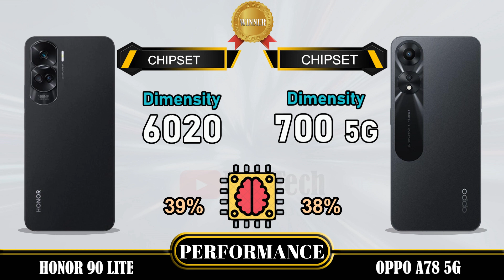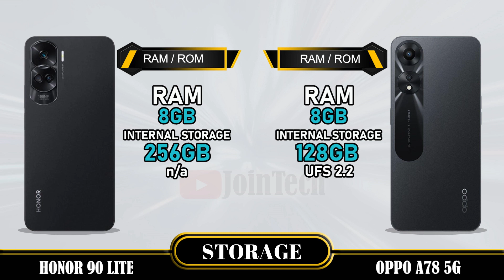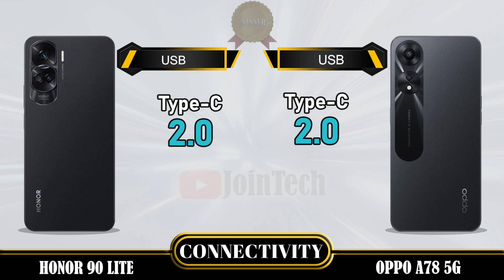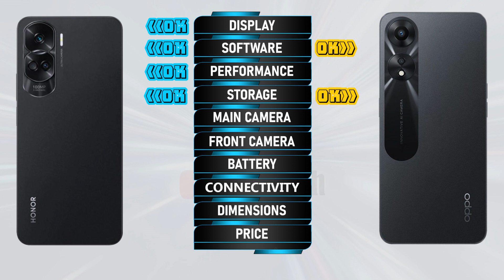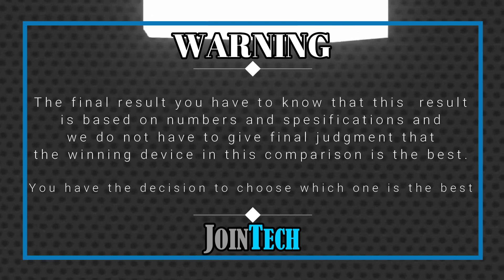🔥 DECODING THE SUPERIORITY! Honor 90 Lite vs Oppo A78 5G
Honor 90 Lite vs Oppo A78 5G | Comparison | Review | Unboxing | Price | Antutu Score
We provide a detailed first look at the Honor 90 Lite, including hands-on specifications and features. The data is sourced from the manufacturer's laboratory, and the actual data may differ due to test environment conditions. You can find the specs and unboxing information for the Honor 90 Lite in our comparison review. Share your first impressions and any tests you conducted in the comments section, especially when comparing it to the Oppo A78 5G. Please note that any Google data used in this video is purely for illustrative purposes, and we cannot guarantee the accuracy (100%) of the information presented.
🔔 Turn on the bell for new upload notification 🔔
Please To:
► Video Content :
00:00 Intro
00:21 Best Display?
01:20 Best Software?
01:35 Best Performance?
02:03 Best Storage?
02:19 Best Main Camera?
02:48 Best Front Camera?
03:13 Best Battery?
03:34 Best Connectivity?
04:14 Best Dimensions?
04:43 Best Price?
04:52 Best Result?
05:06 Outro
Honor 90 Lite vs Oppo A78 5G full specifications
Oppo A78 5G vs Honor 90 Lite full specifications
Honor 90 Lite vs Oppo A78 5G comparison
Oppo A78 5G vs Honor 90 Lite comparison
Honor 90 Lite vs Oppo A78 5G
Oppo A78 5G Vs Honor 90 Lite